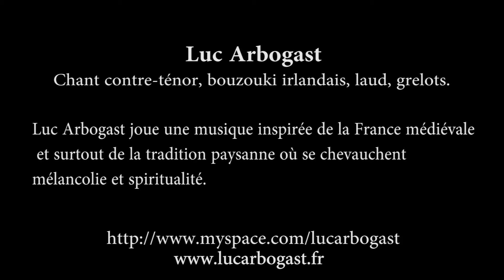Luc Arbogast Ex candidat The Voice 2 TF1. Live à la cathédrale de Tours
Découvrez les 4 autres albums de Luc Arbogast !

Luc Arbogast candidat "the voice "2ème edition sur  TF1.
Luc Arbogast, né en 1975 à La Rochelle, est un musicien chanteur contreténor fortement inspiré par la musique médiévale.
Luc Arbogast est né d'un père militaire d'origine strasbourgeoise et d'une mère femme au foyer d'origine Allemande. Il passe son enfance dans le petit hameau des « Égaux de Landrais » dans la circonscription d'Aigrefeuille d'Aunis au sud-est de La Rochelle.
Luc Arbogast chante et joue une musique inspirée de la France médiévale et surtout de la tradition paysanne où se chevauchent mélancolie et spiritualité. Muni d'un bouzouki, de grelots et d'un Laúd, ce musicien autodidacte manie le clair-obscur avec ferveur et beaucoup de sincérité. Il s'inspire parfois des Cantigas de Santa María et de Lieder de Walter von der Vogelweide, de Hildegard von Bingen, ou de Guillaume de Machault1.
Il a également le secret de nombreux morceaux chantés traditionnels, réarrangés par ses soins ou composés par lui, tel un branle double mélancolique chanté en français, qui aborde la mélancolie de l'enfance perdue par un texte plus contemporain, ainsi que des chants inspirés de scènes du quotidien de la vie du Moyen Âge au début du xxe siècle : chants de quête, chants crépusculaires, amour courtois, deuil, mariages.
Après s'être produit essentiellement dans la rue2, sur les parvis des cathédrales ou lors de fêtes médiévales organisées dans toute la France 3, il aborde désormais une carrière professionnelle.2003 : Fjall d'yr Vinur
Albums
2004 : Domus
2007 : Hortus Dei
2009 : Aux Portes de Sananda
2012 : Canticum in Terra

A countertenor is a male singing voice whose vocal range is equivalent to that of a contralto, mezzo-soprano, or (less frequently) a soprano, usually through use of falsetto, or far more rarely than normal, modal voice. A pre-pubescent male who has this ability is called a treble. This term is used exclusively in the context of the classical vocal tradition, although numerous popular music artists also prefer employing falsetto.
The term first came into use in England during the mid 17th century, and was in wide use by the late 17th century. However, the use of adult male falsettos in polyphony, commonly in the alto range, was common in all-male sacred choirs for some decades previous, as early as the mid-16th century, and modern-day ensembles such as the Tallis Scholars and The Sixteen maintain the use of male altos in period works. During the Romantic period, the popularity of the countertenor voice waned and few compositions were written with that voice type in mind.

In the Early Middle Ages, depopulation, deurbanization, and barbarian invasions, begun in Late Antiquity, continued apace. The barbarian invaders formed new kingdoms in the remains of the Western Roman Empire. In the 7th century North Africa and the Middle East, once part of the Eastern Roman Empire, became an Islamic Empire after conquest by Muhammad's successors. Although there were substantial changes in society and political structures, the break with Antiquity was not complete, because most of the new kingdoms incorporated many of the extant Roman institutions; while monasteries were founded as Christianity expanded in western Europe. In the 7th and 8th centuries, the Franks, under the Carolingian dynasty, established an empire covering much of western Europe; the Carolingian Empire endured until the 9th century, when it succumbed to the pressures of invasion — the Vikings from the north; the Magyars from the east, and the Saracens from the south.
During the High Middle Ages, which began after AD 1000, the population of Europe increased greatly as technological and agricultural innovations allowed trade to flourish and crop yields to increase. Manorialism — the organization of peasants into villages that owed rent and labor services to the nobles; and feudalism — the political structure whereby knights and lower-status nobles owed military service to their overlords, in return for the right to rent from lands and manors - were two of the ways society was organized in the High Middle Ages. Kingdoms became more centralized after the breakup of the Carolingian Empire.